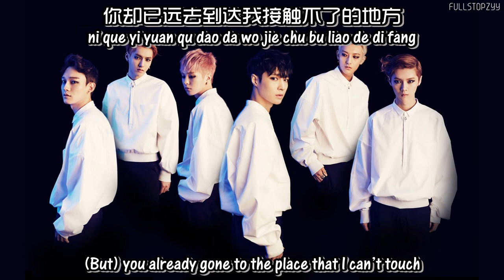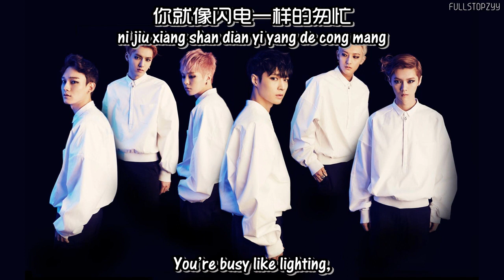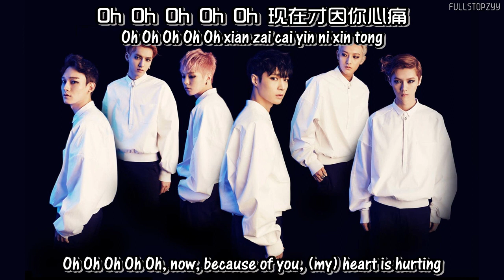EXO-M - Thunder/雷电 + [English Subs/Hanyu Pinyin/Chinese]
# take note: missing letter "n" in lighting, should be: lightning.
# exo-m - thunder (chinese version) + eng subs/pin yin/chi lyrics
# tracklist from [OVERDOSE] + eng subs:
05 Love, Love, Love (梦中..)